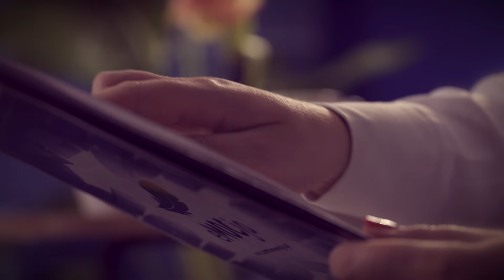Żałoba po poronieniu. Rozmowa z Sylwią Gralewicz.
W tym odcinku "Rozmów z MOCą" gościem Elwiry Liegman jest Sylwia Gralewicz.
Sylwia na bursztynowym fotelu opowiada o swoim doświadczeniu wynikającym z poronienia dziecka, o tym, że tego rodzaju strata domaga się zauważenia i przeżycia, jak każda inna.

Centrum Wsparcia po stracie eMOCja zaprasza na cykl wyjątkowych rozmów. Podczas spotkań z Elwirą Liegman spadają maski i pozostaje prawda. Prawda, która wyzwala. Rozmowy o śmierci są rozmowami o życiu, a strata dotyczy każdego z nas. Codziennie przecież coś tracimy... Zaproszeni na bursztynowy fotel rozmówcy dzielą się swoimi doświadczeniami, swoją historią i pokazują, że w życiowych dołkach, załamaniach, nieszczęściach - nie jesteśmy sami. Opowiadają o śmierci bliskich, żałobie, bólu, tęsknocie i relacji, która z dniem odejścia bliskiej osoby się nie kończy, ale się zmienia. Rozmowy z MOCą - intymne rozmowy na granicy życia i śmierci, łączą pomimo straty.
Zdjęcia i montaż: Mateusz Kaczyński Artis Film

Holistyczne Centrum Wsparcia po Stracie eMOCja, z siedzibą w Gdańsku, wspiera nieodpłatnie osoby w żałobie. Prowadzi szereg spotkań ze specjalistami, indywidualnych i grupowych, stacjonarnie i online, aby nikt w żałobie nie musiał być sam. Więcej